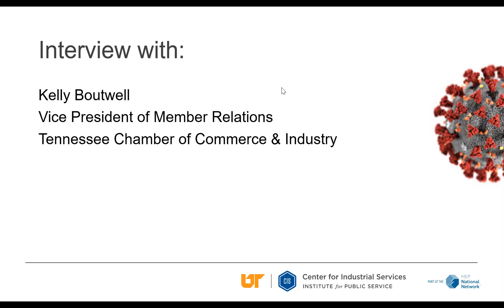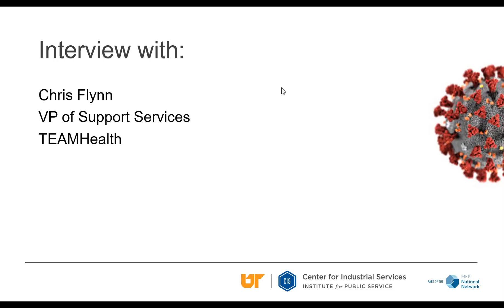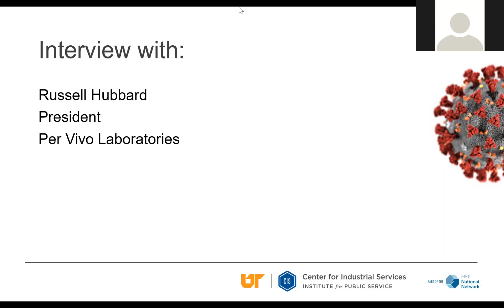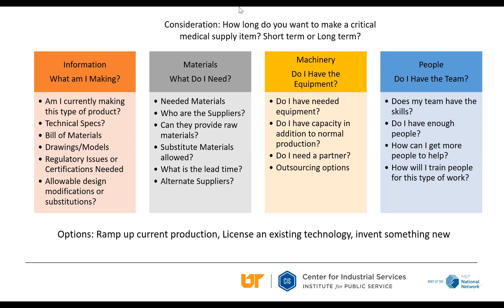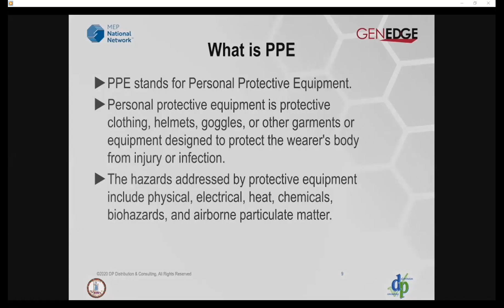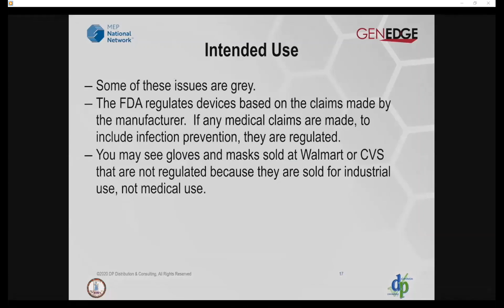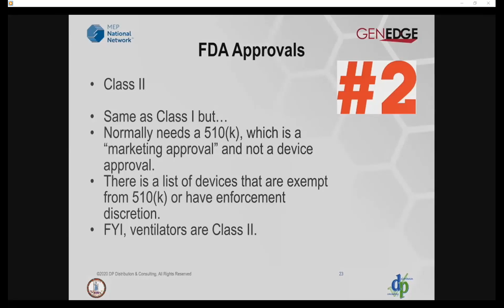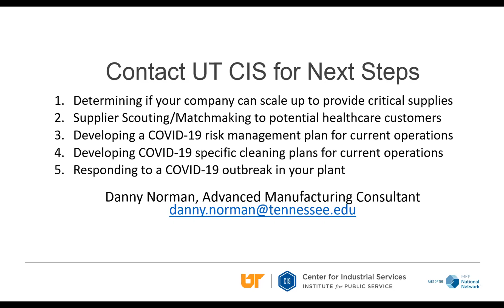COVID-19: Meeting the Need for Critical Supplies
UT CIS and industry experts on the webinars shared essential information for creating and distributing critical Personal Protection Equipment (PPE) and medical devices during the COVID-19 crisis.